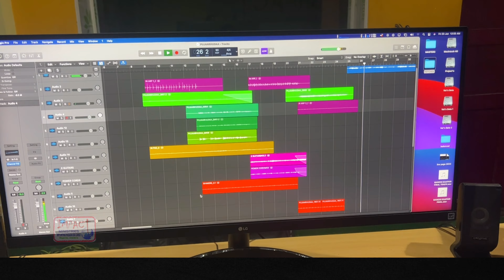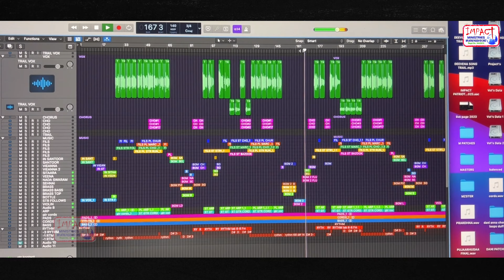KARAOKE TRACK| PRARDHANA AALAKINCHU DEVA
ప్రార్థన ఆలకించు దేవా
నా కన్నీరు తుడువుము ప్రభువా {2}
యేసయ్యా…నా.. యేసయ్యా…
నీవు లేక..నే..లేనయ్యా… {2}

లోకములో ప్రేమ చూసి మోసపోతిని
కన్నవారి మధ్యలో వెలివేయ బడితిని{2}
స్నేహితులు బంధువులని తిరిగి
చివరికి నే ఒంటరినై మిగిలిపోతిని{2}
                                     (యేసయ్య)

ఆకలితో పడినేను ఉన్నప్పుడు
అమ్మవలే ఆహారం పెట్టినావయా
బలహీన సమయంలో ఉన్నప్పుడు
వైద్యునివై నన్ను స్వస్ధపరిచావయా
నే బయపడిన అన్నివేళలలో
నాకు ధైర్యమునిచ్చి  {2}
                                     (యేసయ్య)

దుఃఖములో పడినేను ఉన్నప్పుడు
ఓదార్పు నిచ్చిన నా యేసయ్యా
మరణపు అంచులకు వెళ్ళినప్పుడు
జీవమిచ్చి బ్రతికించిన నా యేసయ్యా
నీ సాక్షిగా నిలబెట్టిన దేవా
నీ సేవలోనె వాడుకో ప్రభువా {2}
                                     (యేసయ్య)